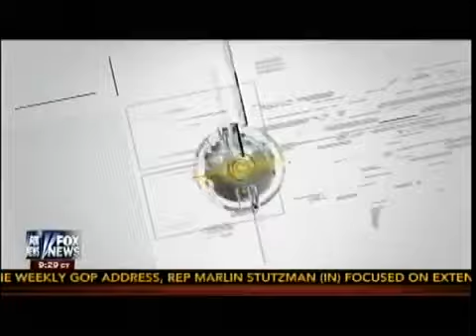Obamacare HC Law Bailout Fears Growing Amid Signs Costs Are Rising Cavuto 1/18/2014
Credit:Fox News
Fox News: